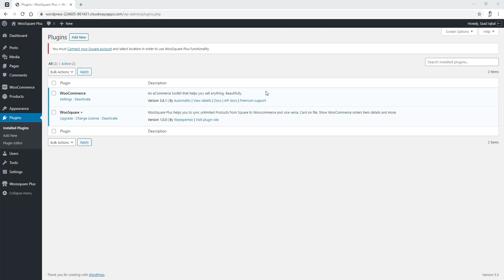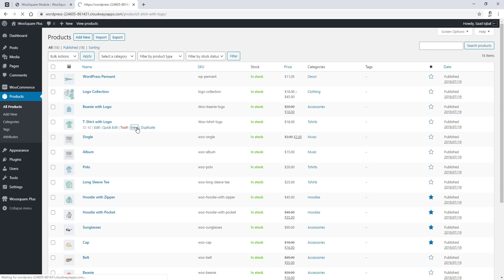Square Payment Gateway Module - WC Shop Sync